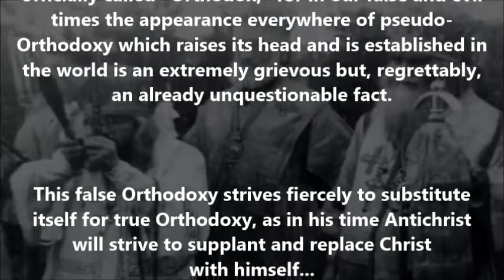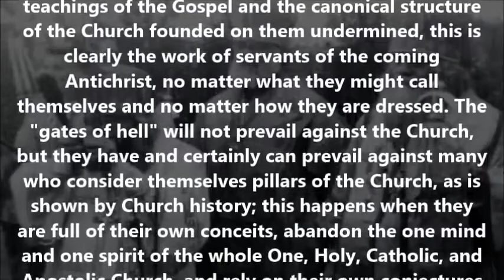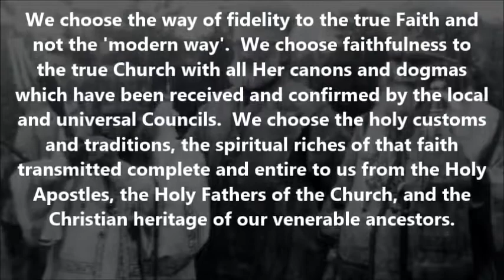Psuedo-Orthodoxy : Vladyka Averky of Jordanville (Historic ROCOR)